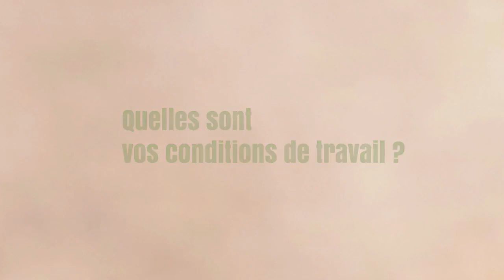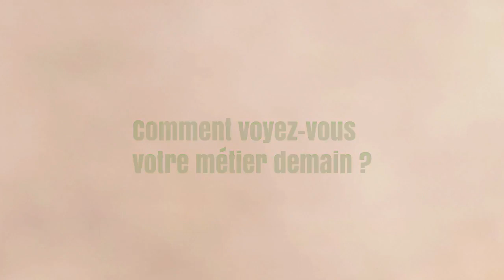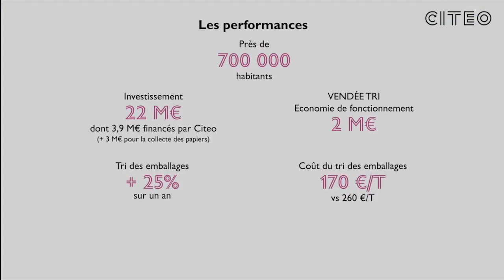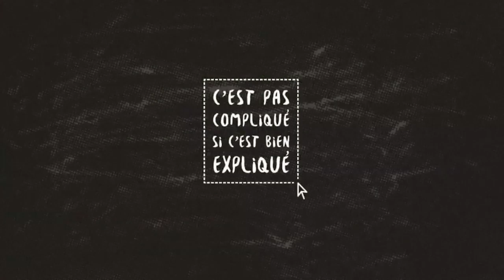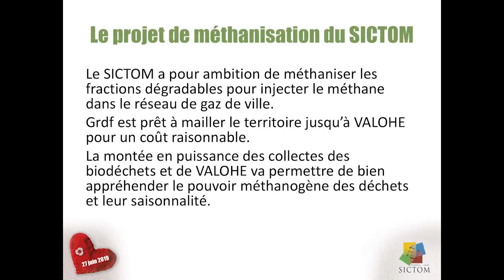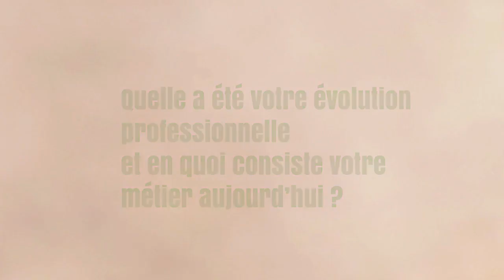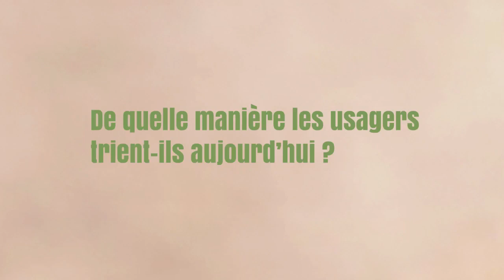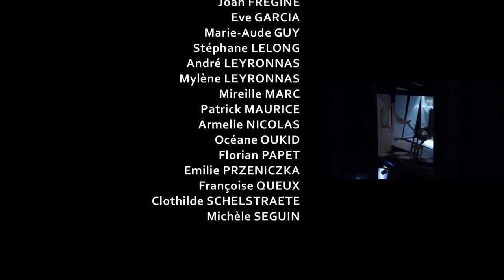SICTOM COLLOQUE 2019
Nos déchets, nos ressources